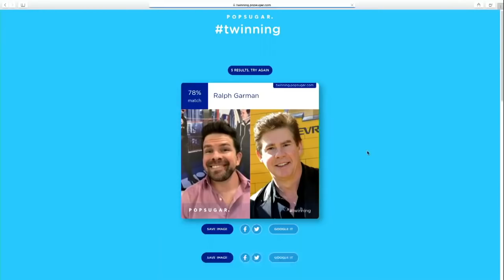Every Time Shaq Has Been Called Shrek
Shaq getting called Shrek is objectively hilarious, and when Ernie called it Shrektin A Fool had me cracking up! I tried to find every time Shaq has been called or compared to Shrek, and I figured with a new season of Inside The NBA around the corner, it's time to get back to more videos...

For a FREE 30 Day Amazon Prime Trial